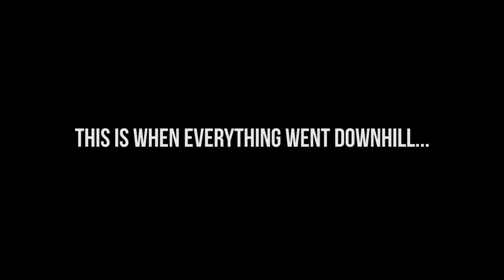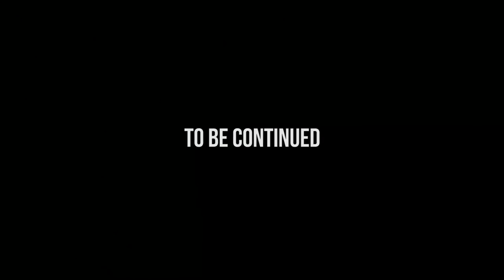Good Start To A Bad Day - Rust Solo Survival